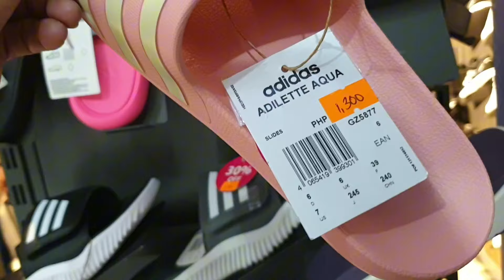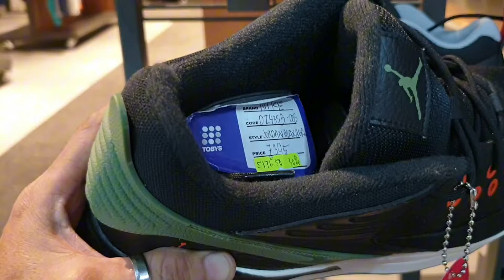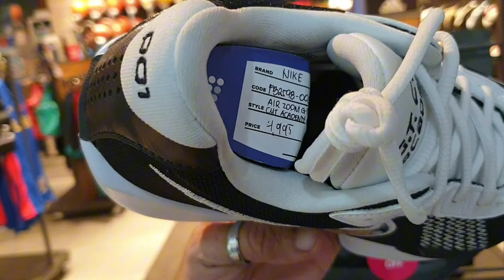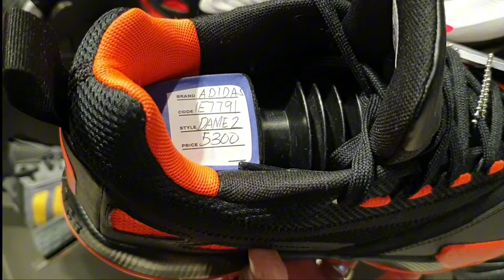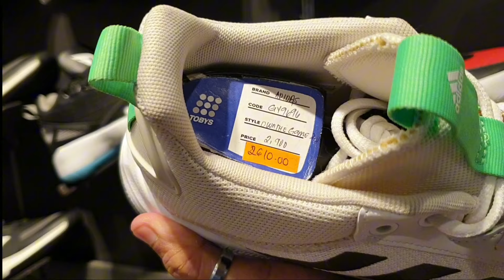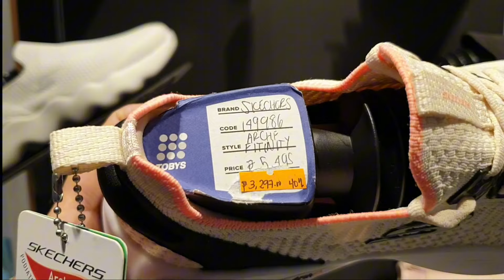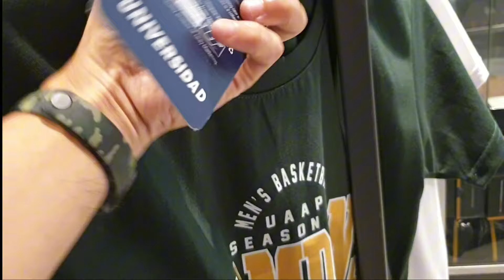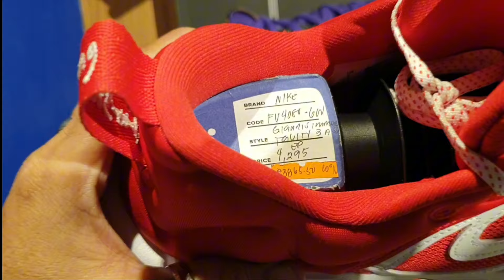GRABE LEGIT SHOES BAGSAK PRESYO! DITO SA STORE NA ITO. BASKETBALL SHOES/RUNNING SHOES AT IBA PA.